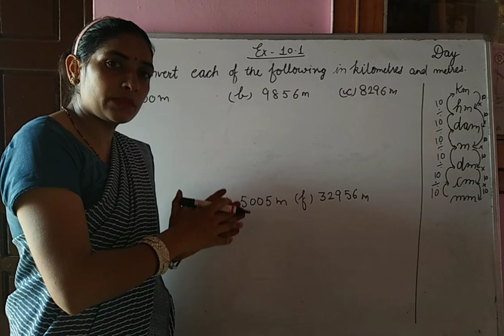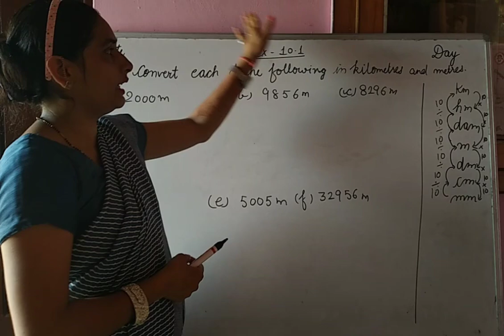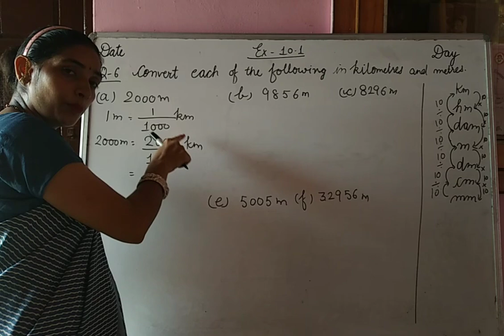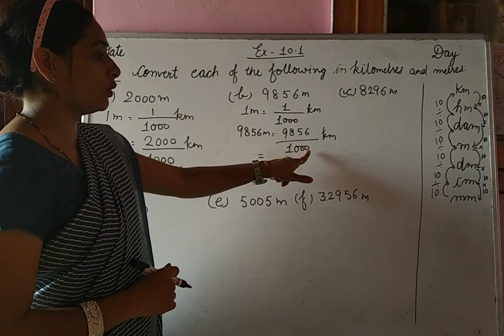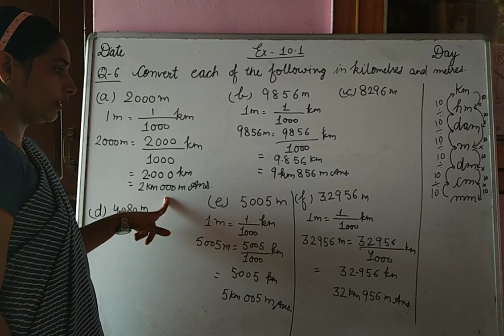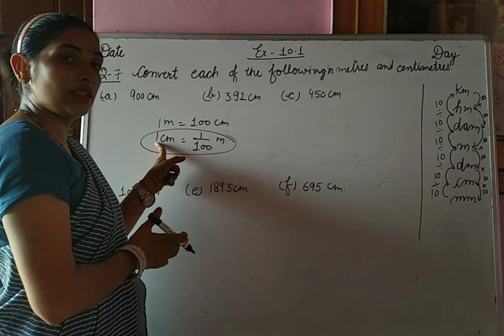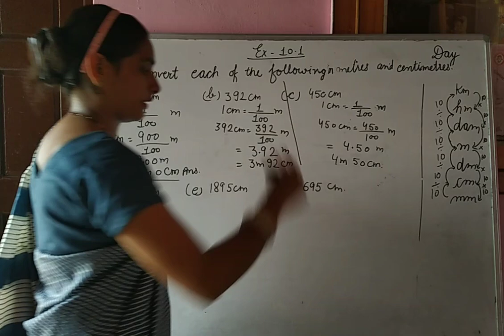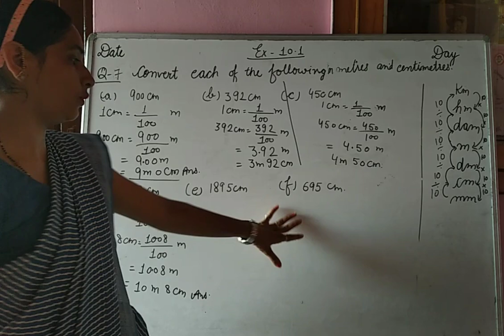Exercise 10.1 Question 6 and 7